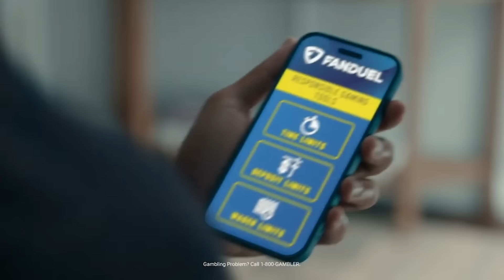What to know about the Packers Patriots | Greg Bedard Patriots Podcast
In the latest episode of the Greg Bedard Patriots Podcast w. Nick Cattles, Greg and Nick analyze the future trajectory of the Patriots post-Senior Bowl, focusing on the recent coaching hires including Ben McAdoo and Jerry Montgomery. They speculate on potential future additions to the staff, delve into the evolving "Packer Patriots" dynamic, and discuss the departures of Steve Belichick and Vinnie Sunseri. Additionally, they ponder whether Eliot Wolf is the right man to lead the Patriots general managing duties.

FanDuel Sportsbook, New customers, join today and you’ll get TWO HUNDRED DOLLARS in BONUS BETS if your first bet of FIVE DOLLARS or more wins. Just visit FanDuel.com/BOSTON to sign up. Make every moment more with FanDuel, an official sportsbook partner of the NFL.

Must be 21+ and present in select states. FanDuel is offering online sports wagering in Kansas under an agreement with Kansas Star Casino, LLC. $10 first deposit required. Bonus issued as nonwithdrawable bonus bets that expire 7 days after receipt. See terms at sportsbook.fanduel.com. Gambling Problem? Call 1-800-GAMBLER or visit FanDuel.com/RG in Colorado, Iowa, Michigan, New Jersey, Ohio, Pennsylvania, Illinois, Kentucky, Tennessee, Virginia and Vermont. Call 1-800-NEXT-STEP or text NEXTSTEP to 53342 in Arizona, 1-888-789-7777 in Connecticut, 1-800-9-WITH-IT in Indiana, 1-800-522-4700 or visit ksgamblinghelp.com in Kansas, 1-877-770-STOP in Louisiana, visit mdgamblinghelp.org in Maryland, visit 1800gambler.net in West Virginia, or call in Wyoming. Hope is here.